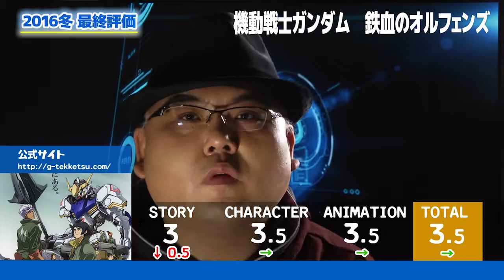2016冬アニメ最終評価・感想【辛口】④/6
アニメ紹介番組「INADANIME.ch」#32
今回は「2016冬アニメ最終評価・感想その４」です。INADA関連サイト

18 デュラララ！！×2　結
19 うたわれるもの　偽りの仮面
20 霊剣山　星屑たちの宴
21 ナースウィッチ小麦ちゃんR
22 機動戦士ガンダム　鉄血のオルフェンズ